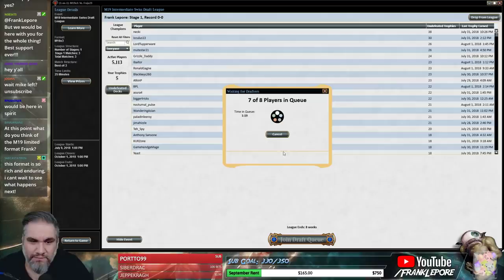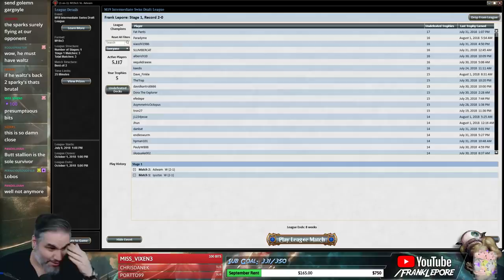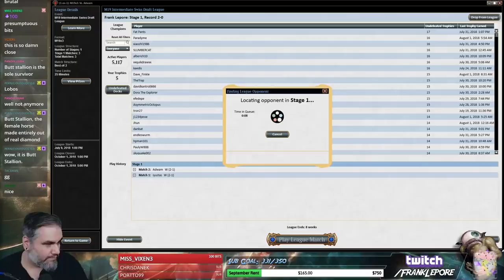(Magic Online) Core Set 2019 Draft #30 - 8/3/18